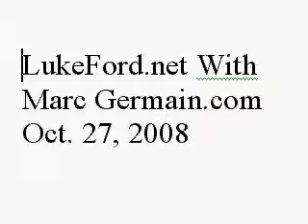Luke Ford Talks About Antonio Villaraigosa & Journalism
Luke Ford spent 80 minutes on Marc Germain's show Oct. 27, 2008. He discusses the mayor's affair with Mirthala Salinas and why it was important to cover.